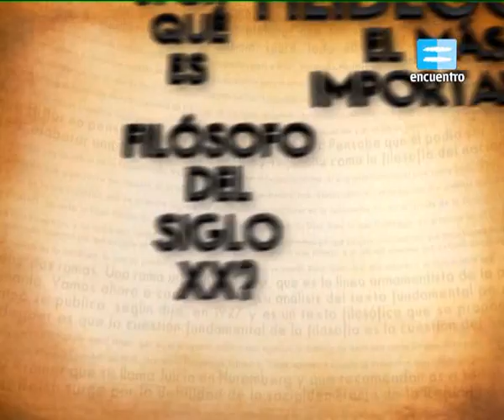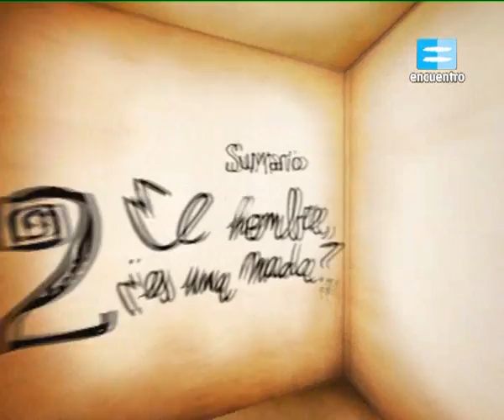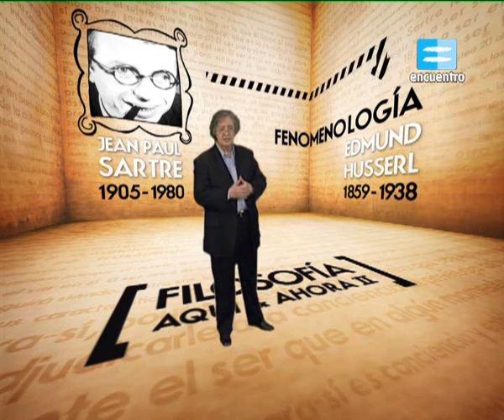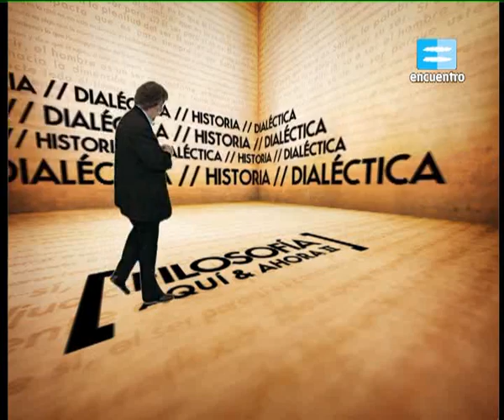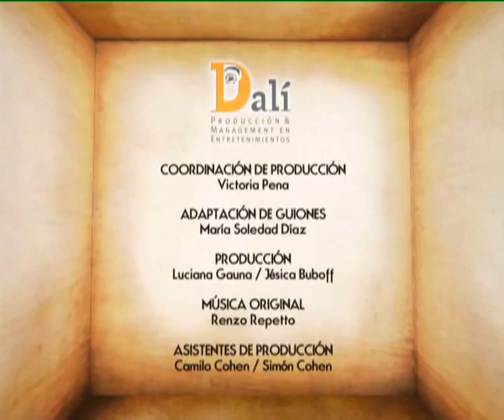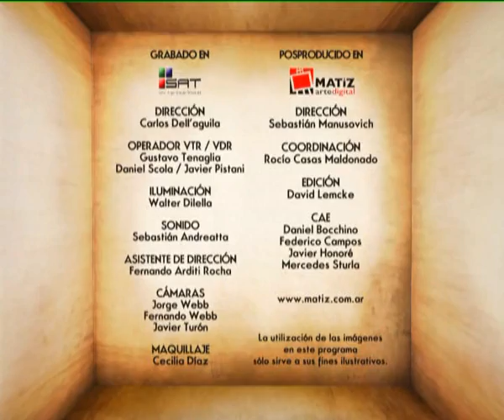[20] Sartre. El ser en sí y el ser para sí. FILOSOFÍA AQUÍ Y AHORA II con Pablo Feinmann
El hombre es un agujero en la plenitud del ser. El existencialismo como moda y las arduas dificultades de la filosofía sartreana. Un filósofo mal leído por sus adherentes. Se leía su literatura, se ignoraban sus grandes textos filosóficos. El ser-en sí. El ser-para sí. El en-sí y el para-sí están unidos por la trascendencia de la conciencia. El en-sí: completa adecuación consigo mismo. El para-sí: el hombre es el ser por el cual la nada adviene al mundo. La libertad es el fundamento del ser. Sartre por Deleuze: Fue mi maestro.

Compartí y formá parte de la libre difusión del saber: promové la democracia cognitiva y ayudanos a expandir un bien social irrenunciable: el derecho al conocimiento.